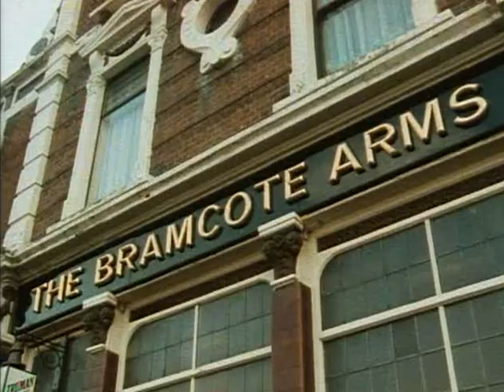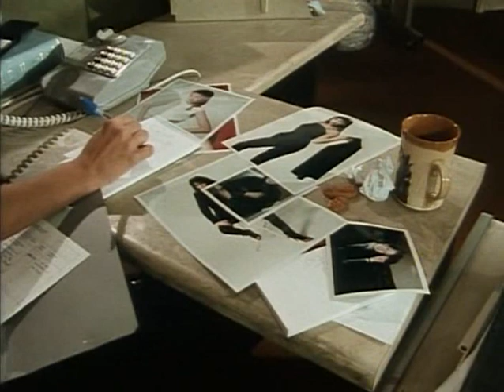Демпси и Мейкпис. 17. Найти вора.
Какие-то не то бандиты не то дипломаты все время ездили в Амстердам. И возили туда брильянты. Или оттуда -  я не очень понял.
И вот они ездили и ездили и никто их не трогал пока они не решили задавить какую-то девицу.  Якобы чтобы она их не выдала. Что не очень понятно - если она их не выдала до сих пор, с чего бы ей теперь выдавать.
И начали присматриваться еще к одной девице. И похитили ее! наверное тоже хотели задавить. Или утопить. Или еще что нехорошее сделать.
Тут уж наши спохватились и начали выслеживать. И выследили! И по своей старой доброй традиции устроили в финале стрельбу. Кого перестреляли а кого арестовали.
Вот такой замечательный сюжет!